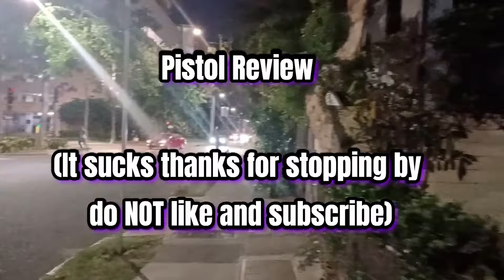Walking Waikiki: Pistol Review - FX/Disney Sex Pistols Movie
I'm going to stop describing videos in any way to avoid another ban. God bless🙏